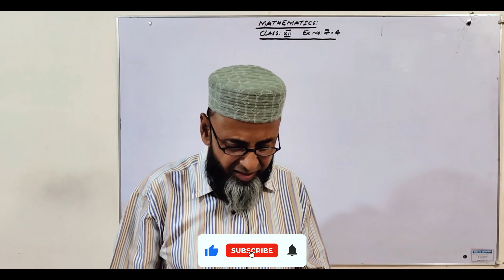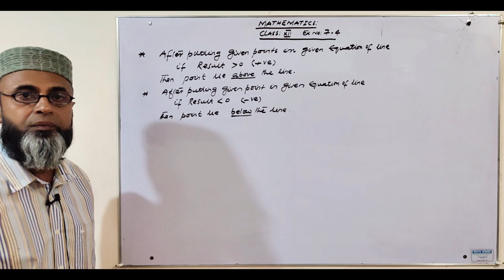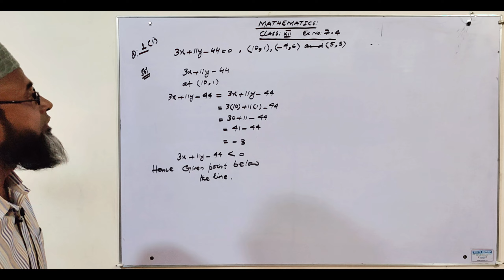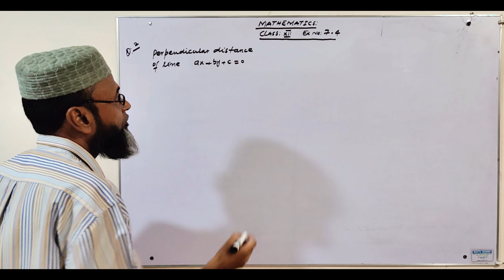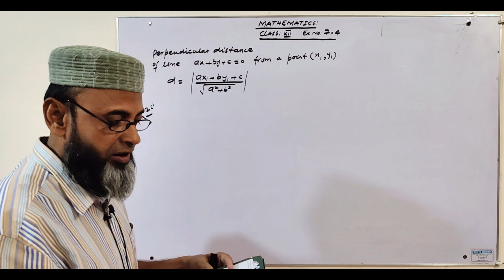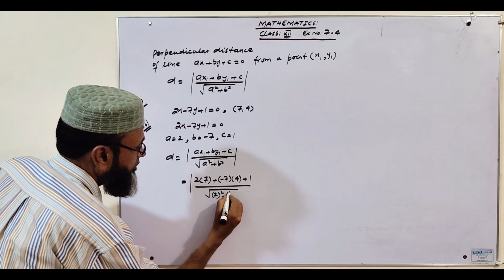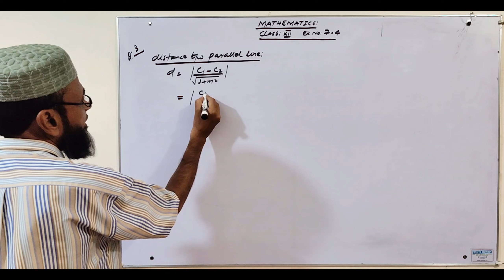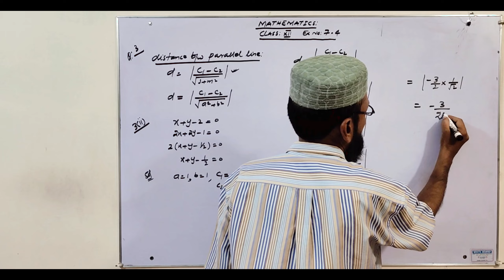Ex: 7.4 CH#7 2nd year Math || Plane Analytic Geometry : Straight Line | XII-Math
Unit#7 Exercise 7.4 Class 12th Math || Plane Analytic Geometry : Straight Line

CHAPTER 7 XII-MATH